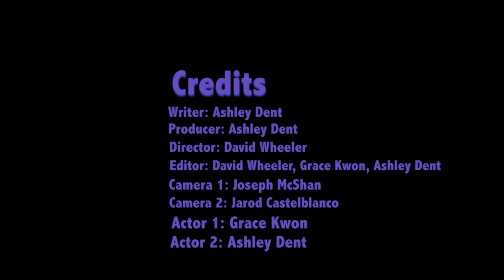One Smart Diet Device Music Video